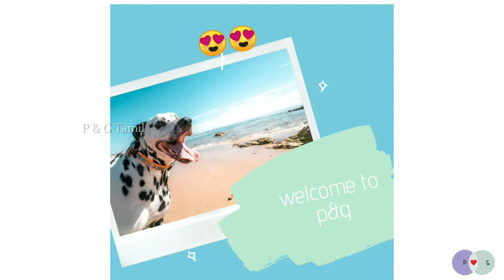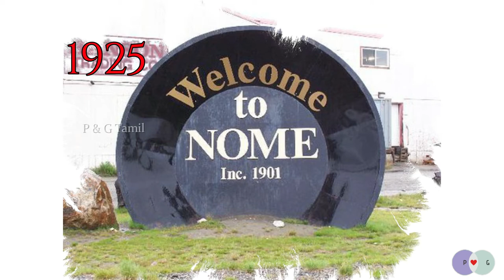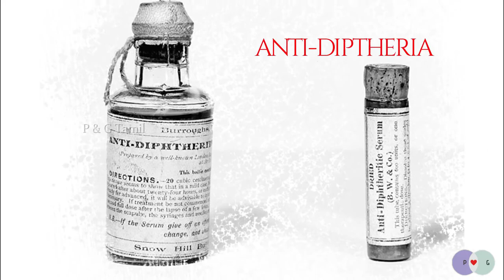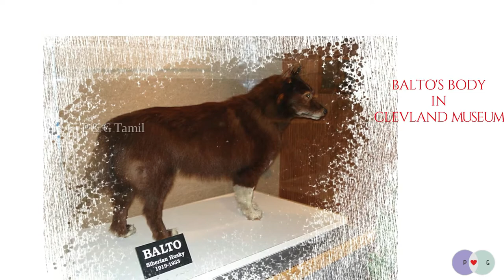Siberian Husky|சைபீரியன் ஹஸ்கி| is it Suitable for indian climate?|Price|Types|Colours|facts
This video is all about Siberian huskies
The Siberian Husky is probably one of the most popular Nordic dogs in the world. While
there’s nothing compared to spending time with this loyal and affectionate dog, you can
get to know it a little more by learning some interesting facts.the combination of their thick coat and piercing eyes marks them out among other dog breeds, and even among other high-latitude dog breeds.

 rajapalayam

00:00 Start
00:43 History
01:48 Historical Event-Balto Journey
03:20 Physical Appearance
03:42 Skin Colours & Types
03:58 Eye Colours
04:12 Behavior
04:37 Maintenance&Grooming
04:50 Is it Suitable For Hot Climate?
05:58 Price
06:13 Conclusion